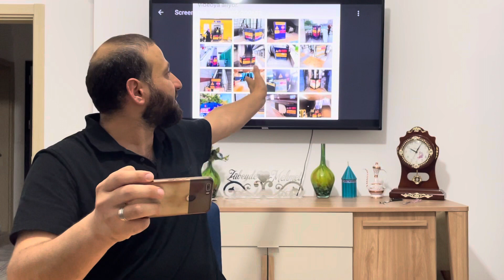Mehmet İkbal'le Gündem Okumaları 2 Eylül - LGBTci voleybolcu Ebrar Karakurt milli takımdan atılsın